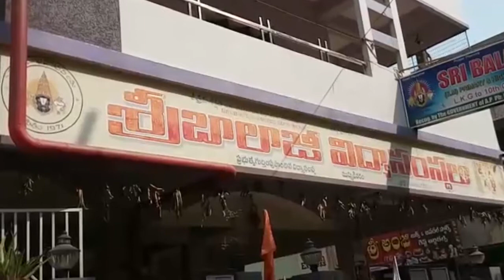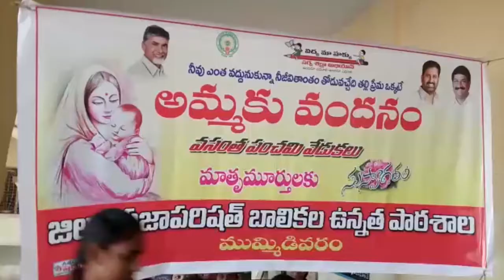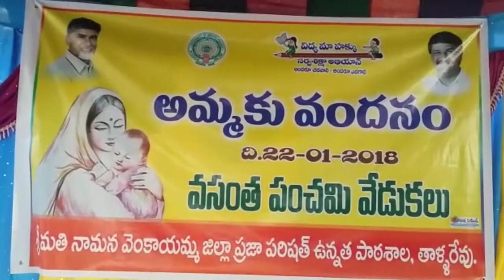23 01 2018NEWS